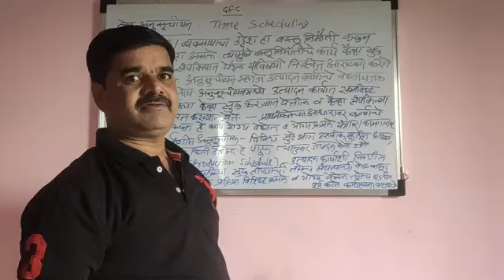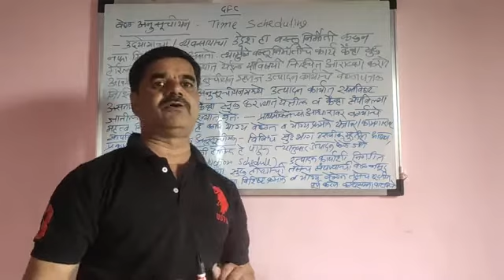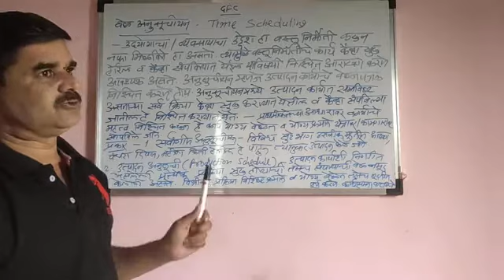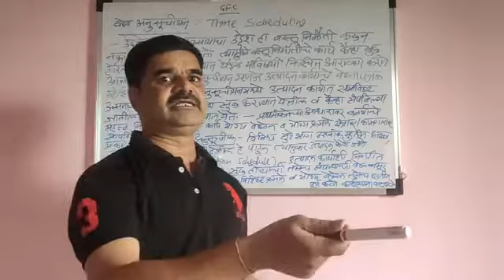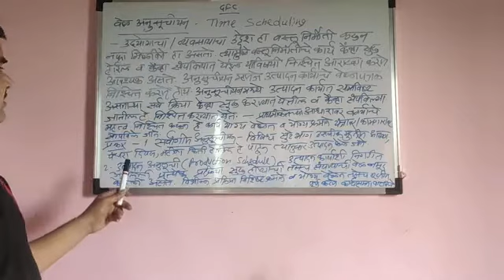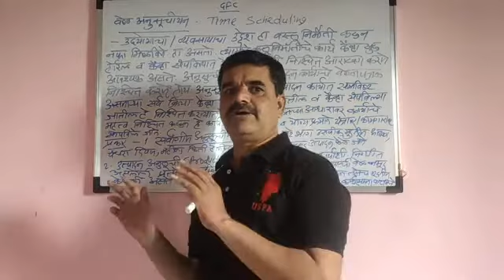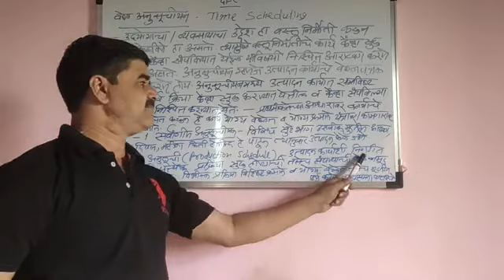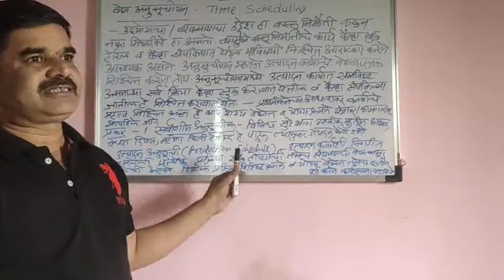GENERAL FOUNDATION COURSE (GFC)| उद्योजकता विकास | 5.12 वेळ अनुसूचीयन | TIME SCHEDULING